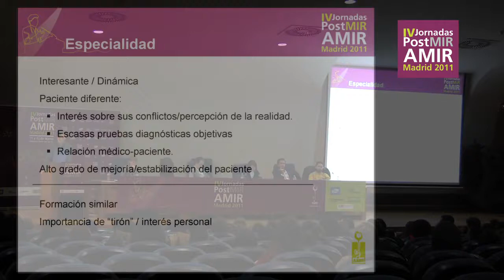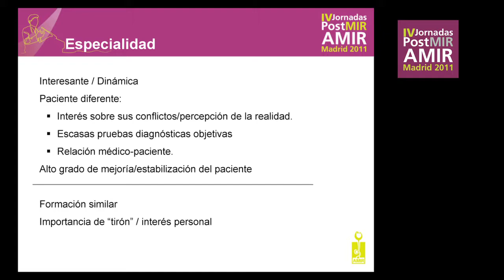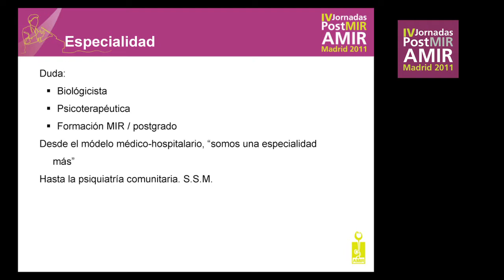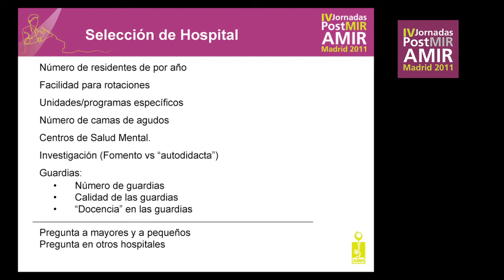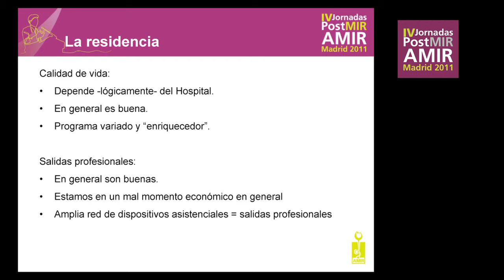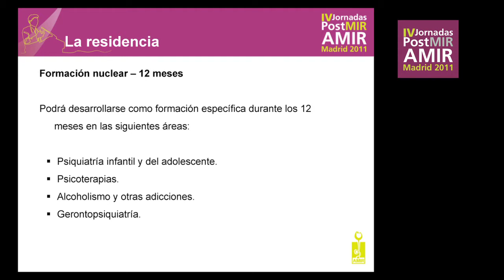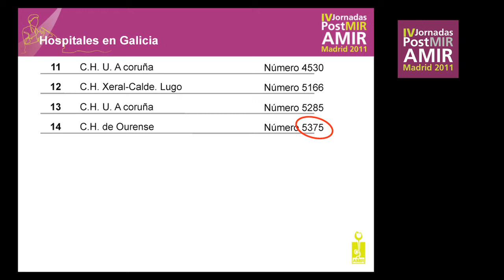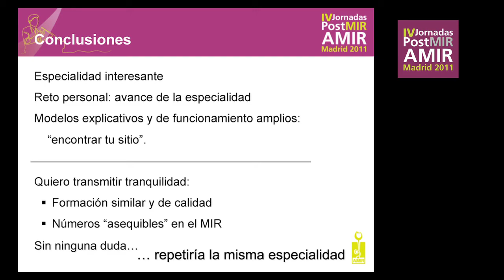Psiquiatría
IV Jornada PostMIR AMIR 2011 Madrid
"Psiquiatría" por el Dr. Fernando Mora Mínguez